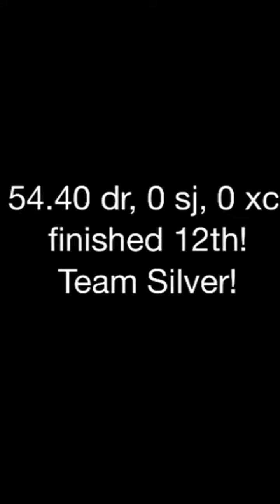Thomas Tulloch and Spirit IV - European Pony Championships 2014